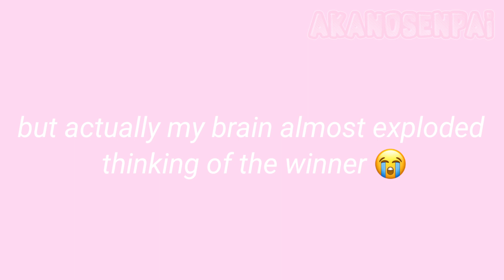(REUPLOAD) Fanart Contest Winners 💗🎉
. . ⇢ Description ˎˊ˗ ꒰ 📎 ꒱

Genre: Romance,school,slice of life

♡Like this video if you enjoy:D!

prizes 🎁

All winner will get:
- i will use it as my pfp (the first winner)
- I will post your art in my Instagram
- i will followback you on Instagram
- i will shout out you at my next gcmm (the vampire and the blind)

Art / thumbnail by: me

꒰｡ › ·̮tools to edit ‹ ｡꒱
Kinemaster
Picsart
Ibis paint x
Capcut
Picrew

ଘ(੭*ˊᵕˋ)੭* ੈ♡‧₊˚these musics aren't owned by me ! credits to each and every owner!

˚₊· ͟͟͞͞➳❥ Nothing is impossible.Don't give up on your dreams and keep going!-🐻💗

`Tysm for reading this 📝´
Sayonara!💗^^